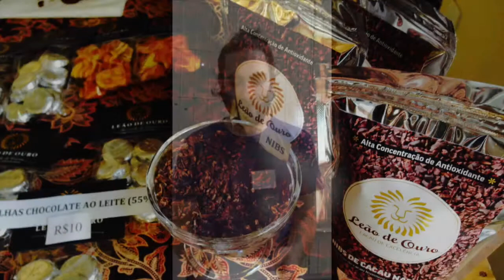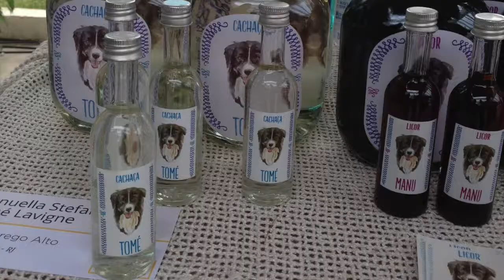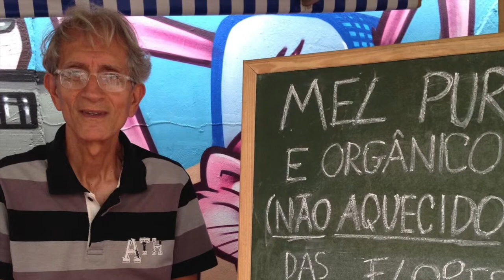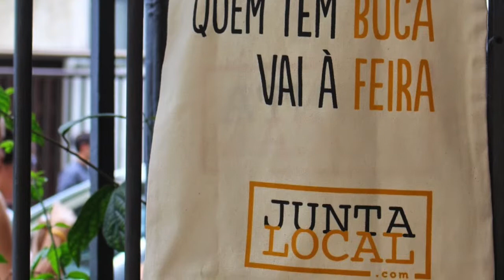Junta Local: Changing The World Through Food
A film by Laurel Klafehn, Aaron Finder, Sasha Croak, and Sophie Binenfeld produced for CIEE-Rio's Framing Urban Dilemmas Course with Prof. Sean McIntyre